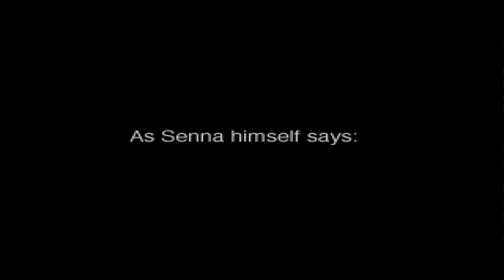Ayrton Senna Kart Duel intro video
This is a racing game developed by Gaps and relesed on nthe Playstation on 1/12/1996